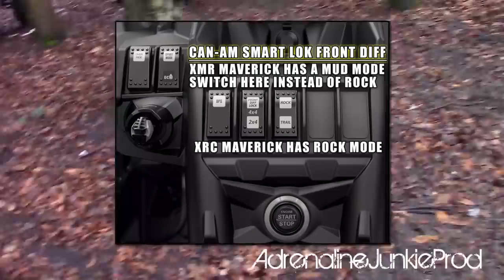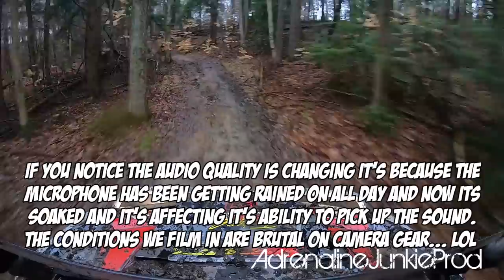Rainy SXS Trail Ride - Wet + Muddy! RZR XP Turbo, Maverick Sport XMR, Commander, Renegade + More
Need OEM or aftermarket parts? Check them out first! Join us on a wet and rainy spring trail ride. Lots of muddy trails and slick climbs in this one!  Visit our Shopify store and get your AdrenalineJunkieProd Swag Today!!

The Vehicle Line Up in this video includes:
2019 - Can-Am Maverick Sport 1000 XMR
2018 - Can-Am Commander 800 DPS
2018 - Can-Am Renegade 850
2018 - Polaris RZR XP 1000
2017- Can-Am Maverick X3 Turbo
2017 - Polaris RZR XP Turbo Fox Edition
2017 - Polaris RZR 900S
2017 - Polaris RZR 900 Trail
2017 - Arctic Cat Wildcat Sport Limited 700
2017 - Arctic Cat Wildcat Trail 700

TeamAJP - AdrenalineJunkieProd Swag!!! It's finally here!!!
Show your support and your love of the offroadlife and visit our Shopify store to get your custom AdrenalineJunkieProd swag today!!

No matter how much or how little you choose to donate, I appreciate it and promise to use all the proceeds to bring you even better content in the future. Thank you for the support!

We are looking to collaborate with other YouTubers or groups which share similar interests to ours. We are also open to doing product testing and reviews. If you believe your company has a product that would be well suited to the type of activities our lifestyle entails then please feel free to contact us for more information.

There we will focus more on other forms of Motorsports and technical garage type stuff. Things like how to videos, reviews, installs and behind the scenes stuff. Anything goes, and there sure is a lot going on at the Adrenaline Junkie Compound!

Edited using Adobe Premiere Pro CC and Adobe After Effects CC software. All content shot using  GoPro Hero 5 + 6's utilizing a Feiyutech G5 Gimbal  and a GoPro Karma Grip, as well as, a Canon Vixia HFR50 with Rode Video Mic and a standalone Zoom H1n Handy Mic. Still photography is captured using a Pentax K50 DSLR and stills + thumbnails are edited using Adobe Ligthroom CC and Adobe Photoshop CC. All footage shot and edited by AdrenalineJunkieProd. All footage owned by Adrenaline Junkie Production a division of Adrenaline Junkie Enterprises Inc.